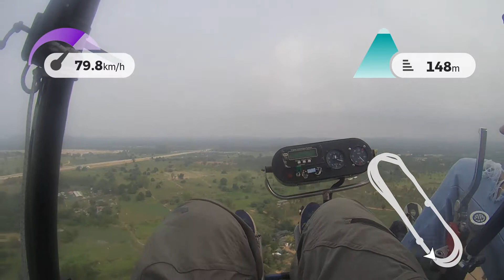Successful touch n go 1apr18